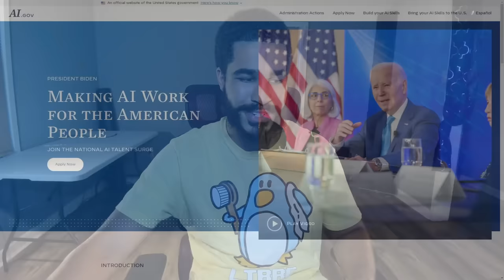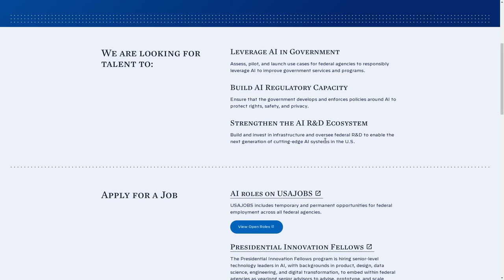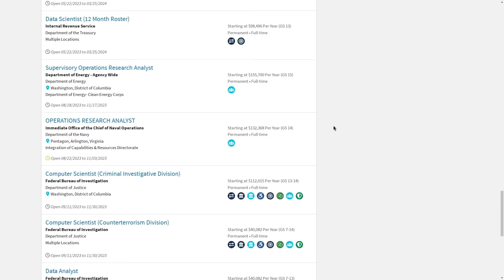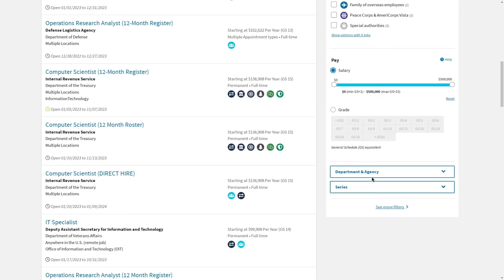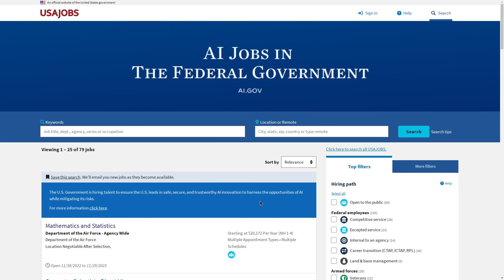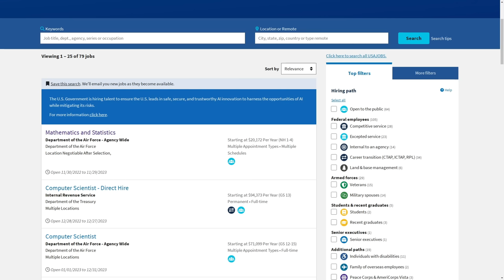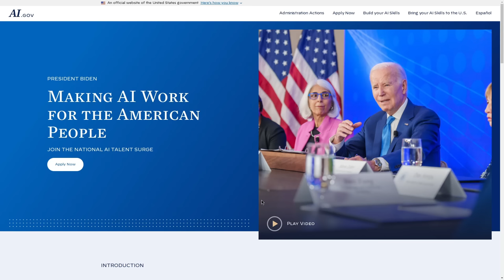AI Regulation Is a Lie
In this video I discuss how the recent executive orders for AI regulation will not do anything to improve the publics safety and will instead limit peoples ability to build their own generative models and reduce the capabilities of other existing models.

Monero
45F2bNHVcRzXVBsvZ5giyvKGAgm6LFhMsjUUVPTEtdgJJ5SNyxzSNUmFSBR5qCCWLpjiUjYMkmZoX9b3cChNjvxR7kvh436

Bitcoin
3MMKHXPQrGHEsmdHaAGD59FWhKFGeUsAxV

Ethereum
0xeA4DA3F9BAb091Eb86921CA6E41712438f4E5079

Litecoin
MBfrxLJMuw26hbVi2MjCVDFkkExz8rYvUF